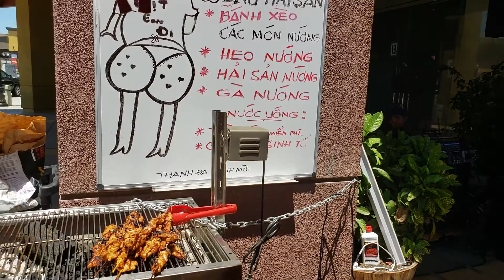Moon River - Khánh Hiệp performed at Thanh Đa Restaurant in San Jose, CA